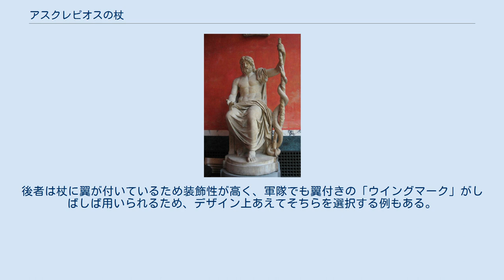アスクレピオスの杖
アスクレピオスの杖 アスクレピオスの杖（アスクレピオスのつえ、英語: Rod of Asclepius）とは、ギリシア神話に登場する名医アスクレピオス（アスクレーピオス）の持っていた蛇（クスシヘビ）の巻きついた杖。
医療・医術の象徴として世界的に広く用いられているシンボルマークである。
 欧米では医の象徴として世界保健機関、米国医師会等のマークにも使われている。
薬学のシンボルとして薬局の看板などに用いる国もあるが、薬学のシンボルとしては「ヒュギエイアの杯」（ヒギエイアの杯）が一般的である。
 また、このマークは世界各国で救急車の車体に描かれていたり、軍隊や準軍事組織等で軍医や衛生兵などの兵科記章や資格章・特技章に用いられていることも多い。
日本の陸上自衛隊でも衛生科職種の職種き章（徽章）に用いられている。
 フィクションの世界でも、『スタートレック』において宇宙艦隊医療部の記章として使用されているなどの例が見られる。
 ケリュケイオン（カドゥケウス） 「アスクレピオスの杖」はヘルメースの持っている杖「ケリュケイオン」（ラテン語：カドゥケウス、カードゥーケウス）とデザインがよく似ているが、両者はまったく別のものである（前者はヘビが1匹であるのに対し、後者はヘビが2匹で杖の上に翼が付いている）。
ただ、二者の混同は欧米においてもしばしば見られる。
後者は杖に翼が付いているため装飾性が高く、軍隊でも翼付きの「ウイングマーク」がしばしば用いられるため、デザイン上あえてそちらを選択する例もある。
日本国内の例を挙げると、防衛医科大学校の校章が「ケリュケイオンの杖」に酷似しているが、公には平和の象徴である鳩と蛇杖を組み合わせたものとされている。